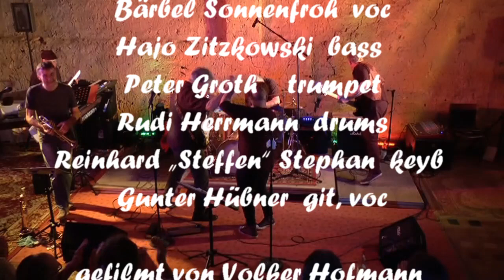water and aroma sun live im sun house movie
SUN spielt am 10.Juni 2017 live im SUN-House, das ist die im Jahr 2017 zu einer Auftrittslocation umgebaute Scheune, in der wir schon seit den 70er Jahren proben. Erstmalig mit dabei Peter Groth, der Trompeten-Peter. “Water and Aroma” ist ein Song, der um 1980 entstand und einen im ersten Moment vollkommen sinnfrei erscheinenden Text hat. Wie immer blitzt aber zwischen den Zeilen etwas Sozialkritik auf, wie es früher eben schick war.